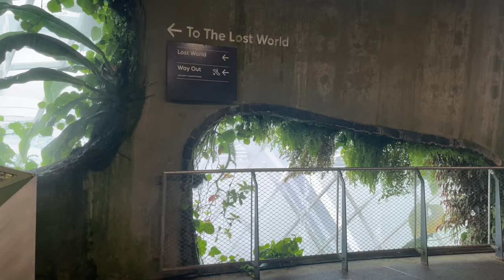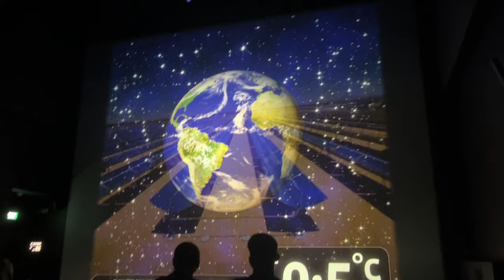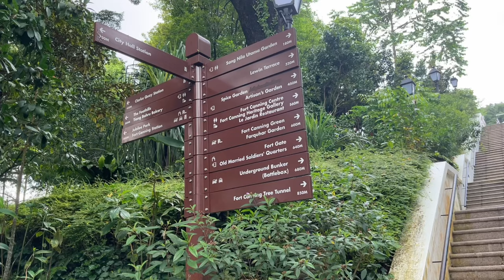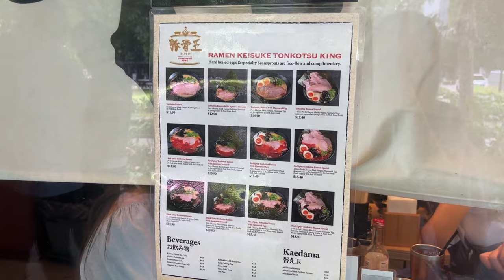Singapore travel vlog 🇸🇬 Flower Dome & Cloud Forest, Coldplay concert, Chinatown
hey everyone, i’ve been to Singapore a few times but never visited the beautiful flower dome and cool cloud forest before, this time I got to spend some time here and some other tourist places such as the lively chinatown! oh, and i went to Coldplay concert, it was so good! please like and subscribe to my channel if you enjoy the video 🍀

Day 1:
1:06 Helix Bridge
1:24 Marina Bay Sands Singapore
2:04 Gardens by the Bay
2:18 Flower Dome
4:41 Cloud Forest
9:09 Supertree Grove
9:57 Dragonfly Lake Bridge
10:06 Music of the Spheres World Tour - Singapore National Stadium
Day 2:
19:26 Fort Canning Park
20:35 Singapore Chinatown
20:52 Buddha Tooth Relic Temple
21:12 Shiseido Forest Valley - Jewel Changi Airport

Singapore vlog | Singapore attractions | things to do in Singapore | places to visit in Singapore | Singapore tourist places